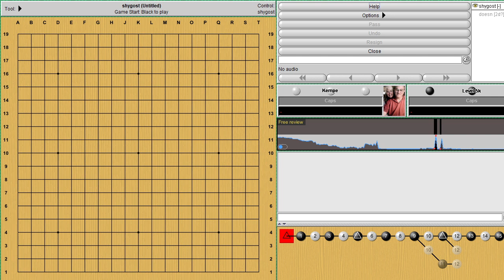Shygost Go Lesson | shygost vs 5k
Shygost has taught Go professionally for almost 40 years. He has had many lessons from a wide range of professional go players; you can contact him for lessons in the LGD room on KGS. He charges 25$ an hour.